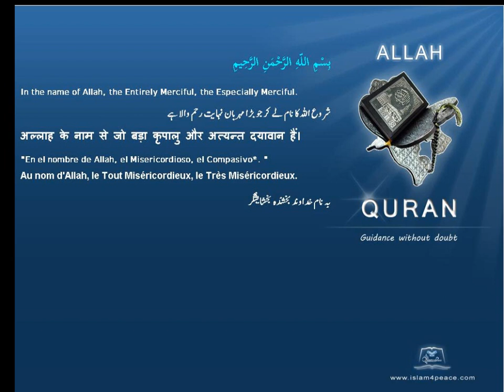حكومة Government Quran by Theme English Only